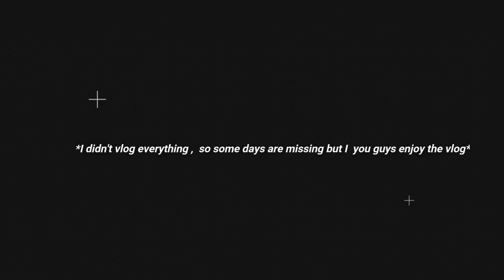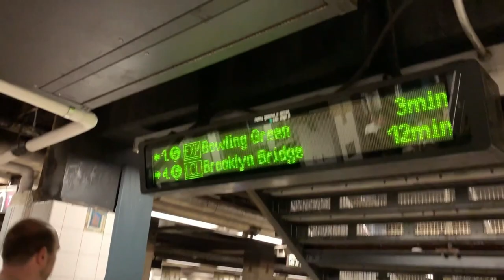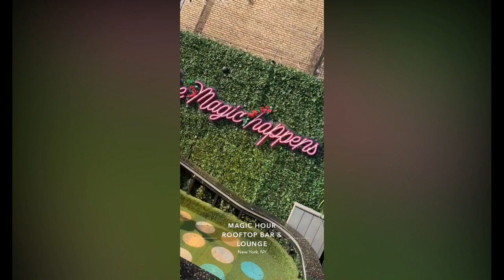Bae flew me out to NYC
My fiancé flew me to NYC for my 21st birthday had an amazing time, NYC is a beautiful place didn't caption everything but I have managed to edit the footages I had.
Snapchat ‣ Christiemonroe
CAMERA
‣ SONYA 5700

EDITING SOFTWARE
‣ FILMORA